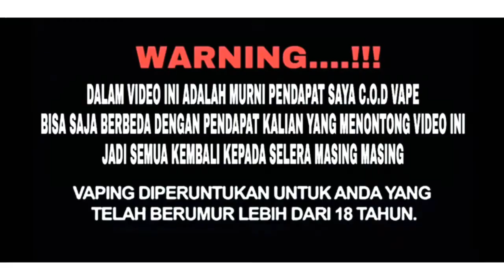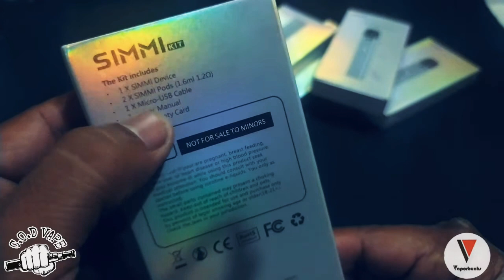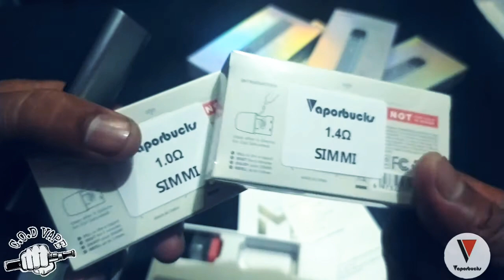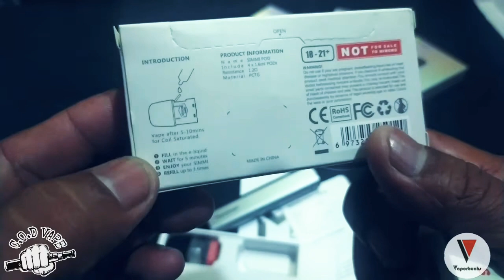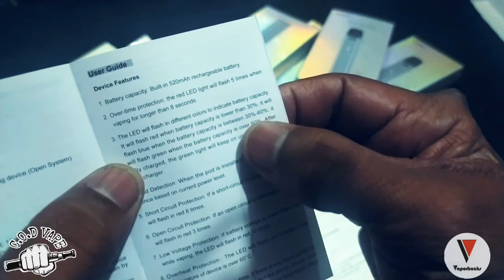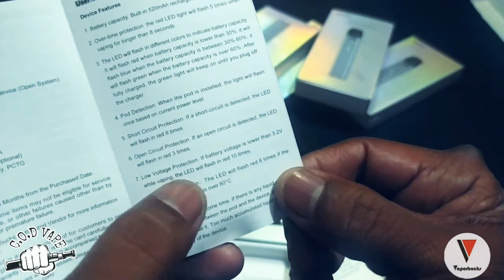SIMMI KIT by VAPORBUCKS // review indonesia // giveaway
this video support by vaporbucks

5 - komen di IG gw yg pastinya postingan give away dan tag 3 orang temen kalian

setelah video kedua tayang

goodluck semoga beruntung 🙏